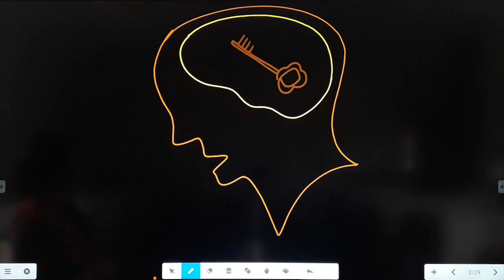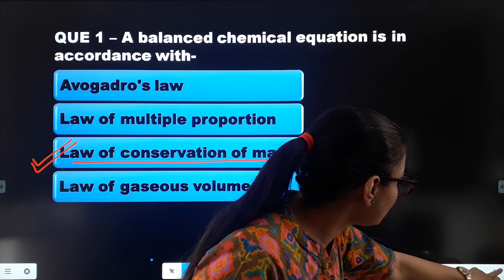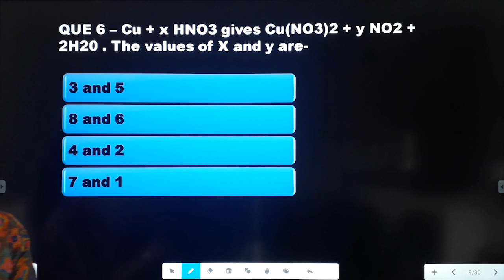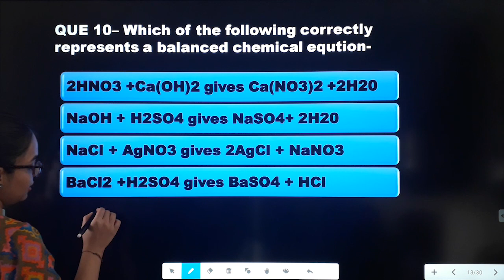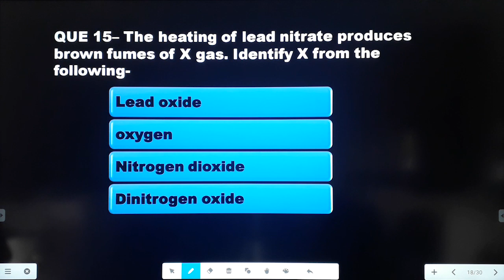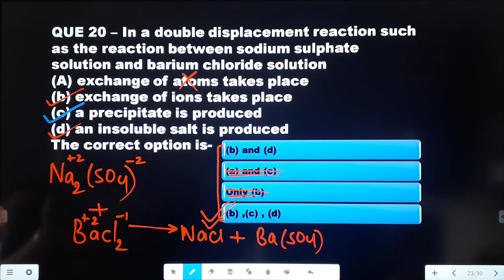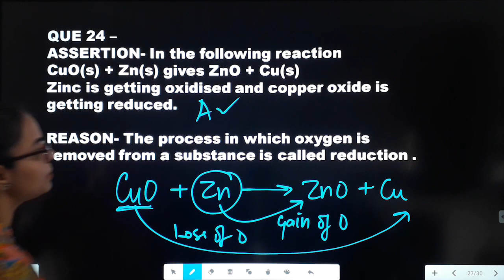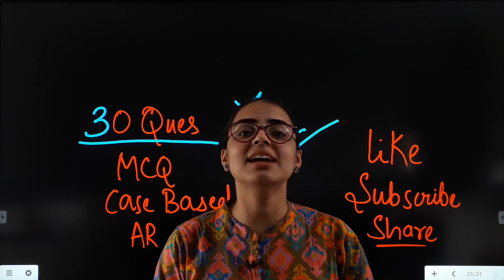अभ्यास SERIES || DAY 1 || CHEMICAL REACTION AND EQUATION ||CLASS 10 || TERM 1 EXAMINATION |ONE MONTH